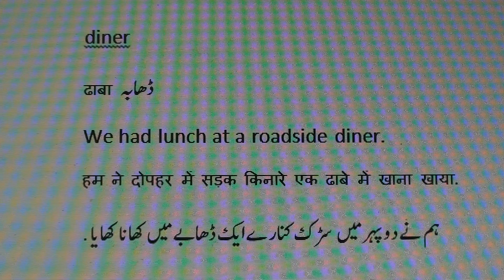Anglo-Hindustani Vocabulary.1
Gandhiji used to say that Hindustani is a language with two scripts, Hindi and Urdu.
   गांधीजी कहा करते थे कि हिन्दुस्तानी वह भाषा है जिसकी २ लिपियाँ हैं , हिंदी और उर्दू.
   گاندھی جی کہا کرتے تھے کہ ہندوستانی ایسی زبان ہے جس کے ٢ رسم الخط ہیں --ہندی اور اردو